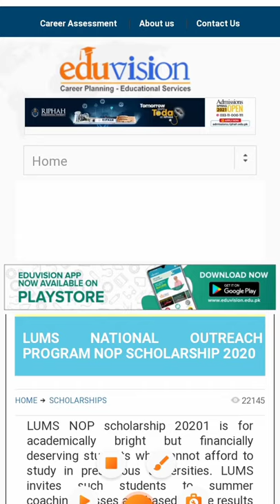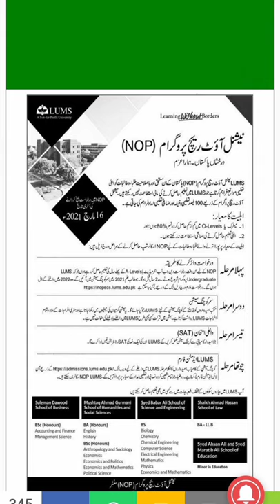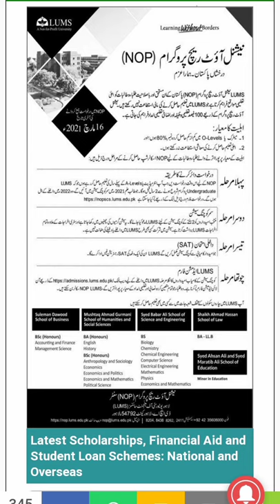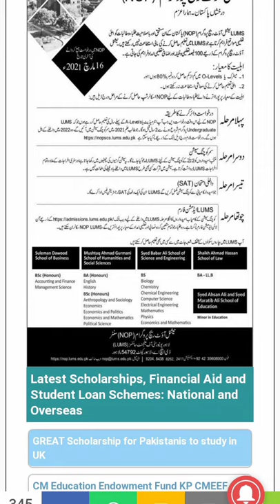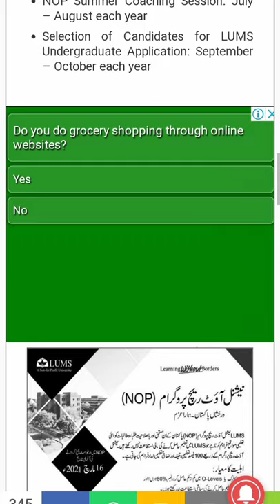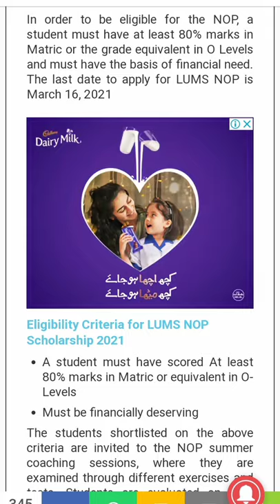Pakistan's Largest Scholarship - National Outreach Program (NOP) :: Complete Detail of LUMS NOP 2021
LUMS NOP Undergraduate Admission Scholarship 2021| Apply online | Urdu/Hindi | Guidestudent

shafqatmaoodnitification
university online exams
_________________________ Key Words You May Searched
Lattest scholarships in Pakistan
best scholarships in Pakistan
Lattest best scholarships for Pakistani students
Open scholarships in 2020
lattest scholarships and informations 2020
best scholarships for Intermediate students
Best scholarships for Matric students
Scholarship for 9th students
Scholarships for 10th students
scholarships for 10th (Matric) pass students
lattest scholarships for matric students
Post matric scholarships 2020
Intermediate scholarships 2020
latest inter scholarships 2020
scholarships for Intermediate pass students
scholarships for 11th class students
scholarship for 12th class students
Punjab students Scholarships
KPK students scholarships
Balochistan students scholarships
AJ&K students scholarships
Sindh latest scholarships
Islamabad scholarships 2020
Gilgit Baltistan students scholarships
Scholarships for BS students
scholarships for BS Students in Pakistan
Scholarships for BS Students 2020
Lattest scholarships for BS Students 2020
Scholarships for MS/Mphil students
scholarships for MS/Mphil Students in Pakistan
Scholarships for MS/Mphil Students 2020
Lattest scholarships for MS/Mphil Students 2020
Scholarships for MA/MSc students
scholarships for MA/MSc Students in Pakistan
Scholarships for MA/MSc Students 2020
Lattest scholarships for MA/MSc Students 2020
Scholarships for Phd students
scholarships for Phd Students in Pakistan
Scholarships for Phd Students 2020
Lattest scholarships for Phd Students 2020